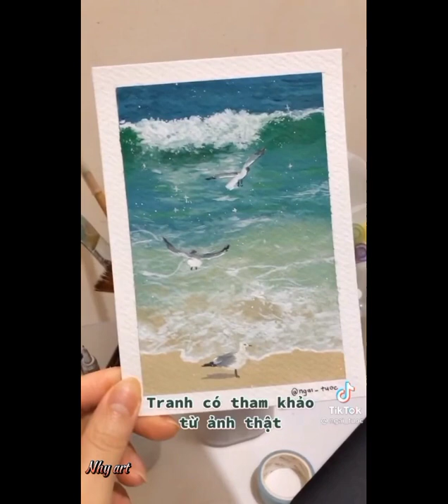(Tiktok art) - Landscape painting videos to help you relaxing - paint landscape